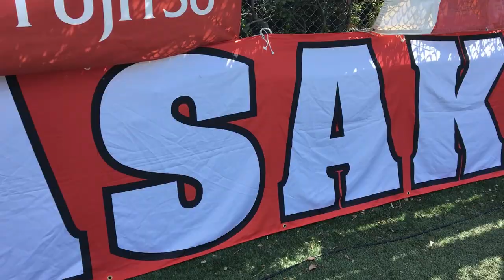GAMEDAY: Fujitsu Frontiers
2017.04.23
Fujitsu Frontiers 49-0 Tokyo MPD Eagles
Pearl Bowl Group League

Shot and edited by Dan Orlowitz for Inside Sport Japan